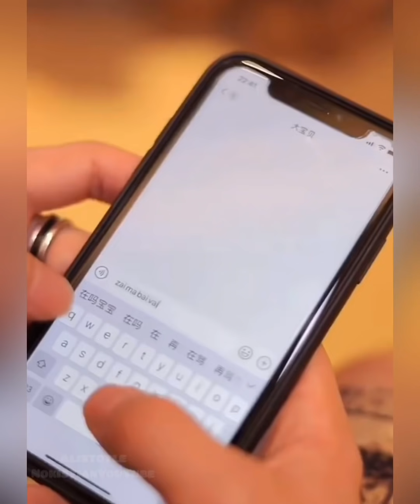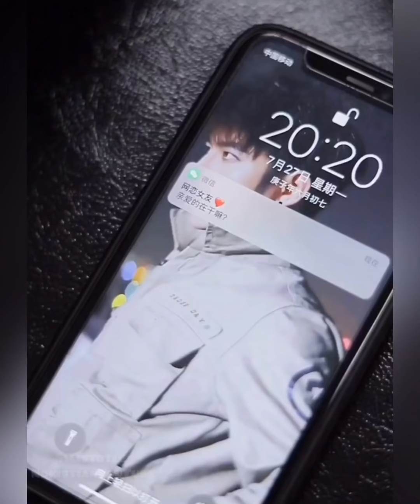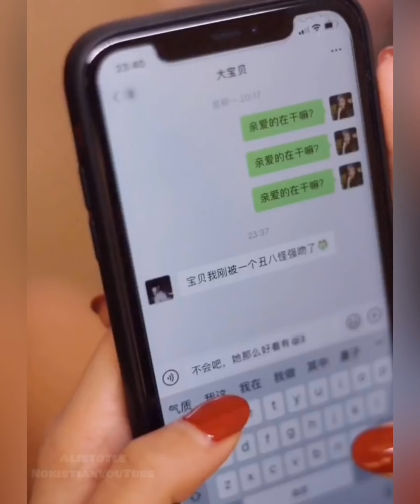LIVING With Online DATING GIRLFRIEND 💘/ Urban love story/ love story/English Subtitles/ EP1 💏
By chance, a pair of online lovers moved into the same room.
But each other doesn't know each other's identity, and gradually a good impression of each other occurs. What will happen next ...? 😆

Try my best to do well💦, I hope you can like it❤️👆

100%love❤️